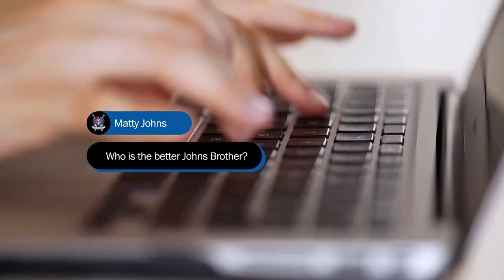The Knighted - Teamlist Tuesday LIVE!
Welcome to the Ep 77 of The Knighted Podcast.
Knights v Cowboys Round 2 preview. Where you are a part of the action.